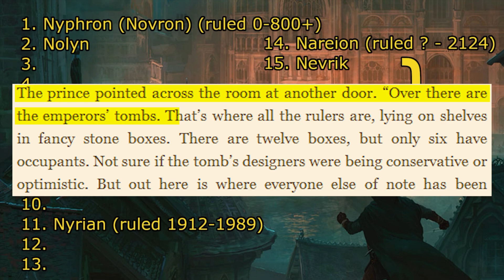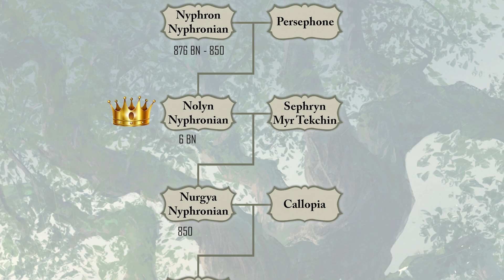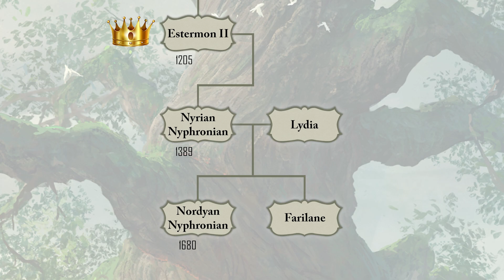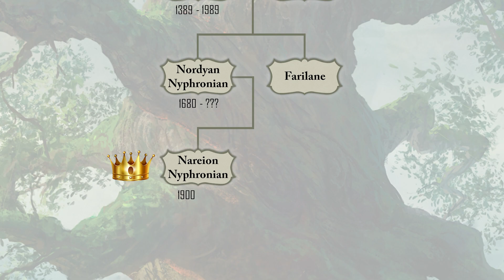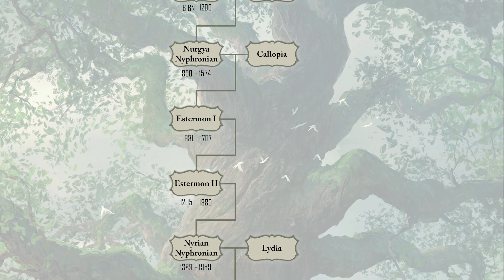Lineage of the Empire (Updated)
This video goes over the lineage of the Emperors in the Nyphronian Empire. This is an updated video (2023) as we finally know all the Emperors. This is new information,  as the 2021 video had an incomplete picture of the lineage.

Chapters:
00:00 - Introduction
00:23 - Wrong Prediction
01:48 - Full Lineage
05:51 - Outro